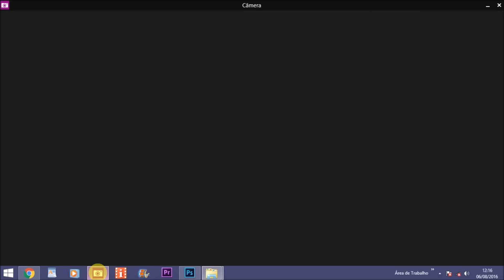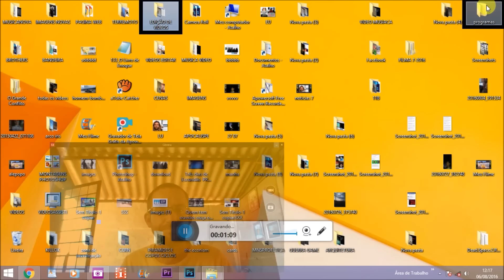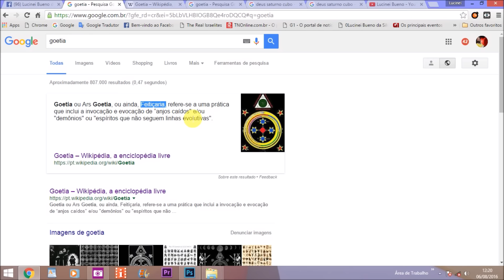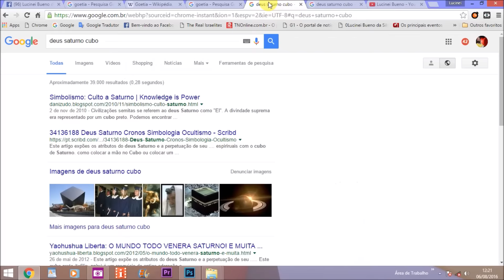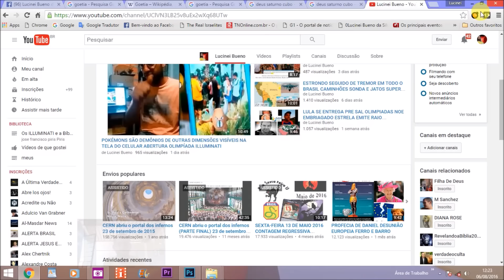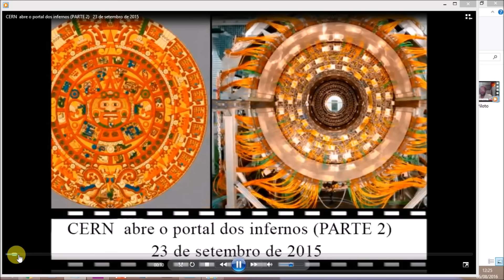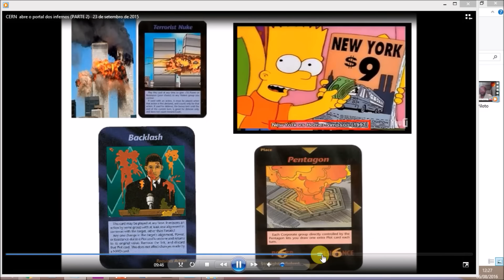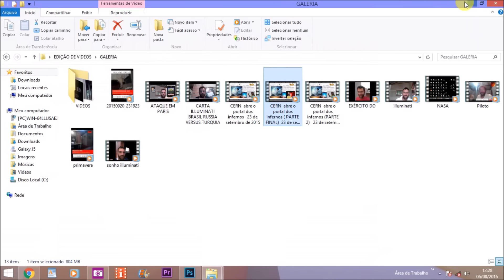POKÉMON E O CUBO DEUS SATURNO GOETIA INVOCANDO ANJOS CAIDOS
Apocalipse
9:1 E O QUINTO anjo tocou a sua trombeta, e vi uma estrela que do céu caiu na terra; e foi-lhe dada a chave do poço do abismo.
9:2 E abriu o poço do abismo, e subiu fumaça do poço, como a fumaça de uma grande fornalha, e com a fumaça do poço escureceu-se o sol e o ar.